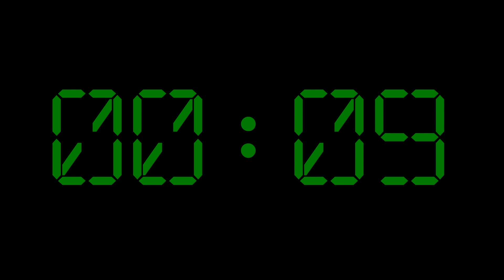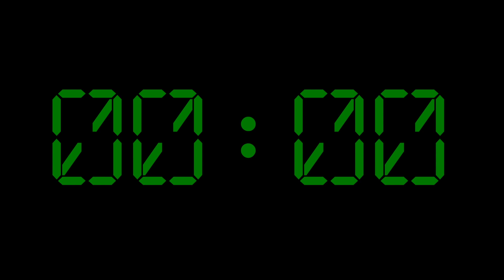15 Minutes Digital Timer - Green on Black Background with Alarm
15 minute countdown timer without music and a beeping alarm.

10:00 5-Minute Timer
12:00 3-Minute Timer
13:00 2-Minute Timer
14:00 1-Minute Timer
14:30 30-Second Timer
14:45 15-Second Timer
15:00 Alarm